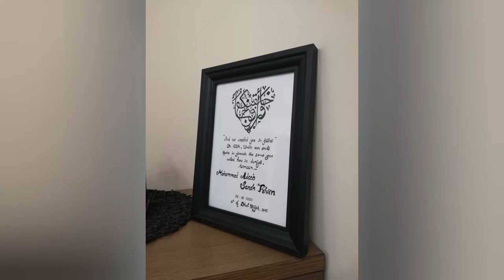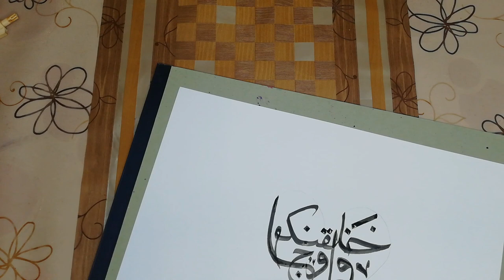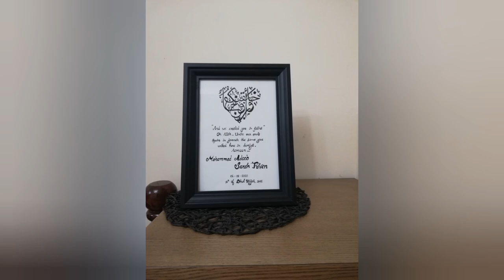وَخَلَقْنَاكُمْ أَزْوَاجًا | AND WE CREATED YOU IN PAIRS | HEART SHAPE | ARABIC CALLIGRAPHY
And We created you in pairs. written in heart shape .